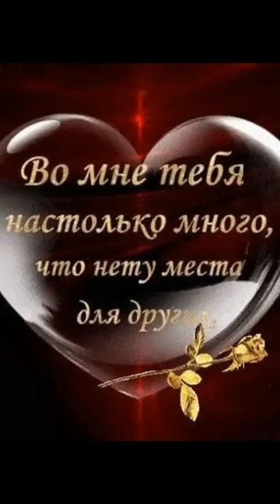I couldn't take my eyes off...